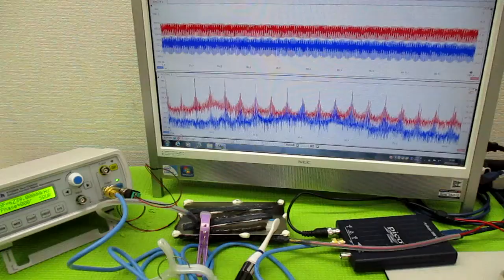新しい超音波制御技術